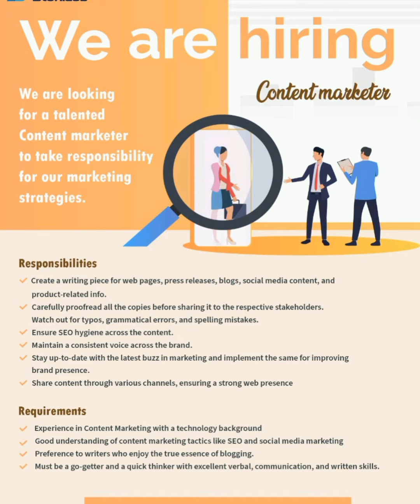New job openings